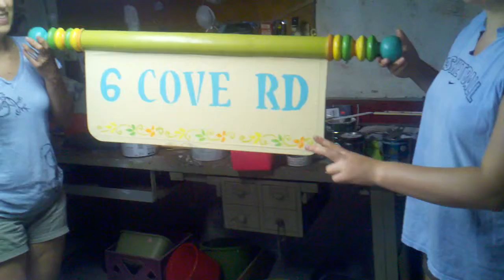Balch lake sign 2014